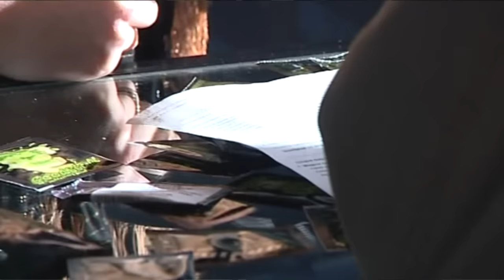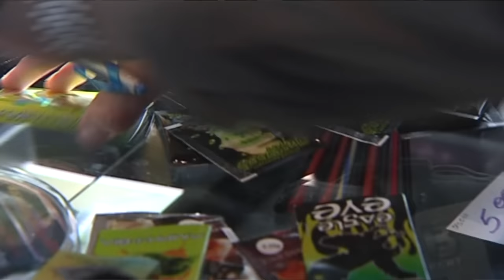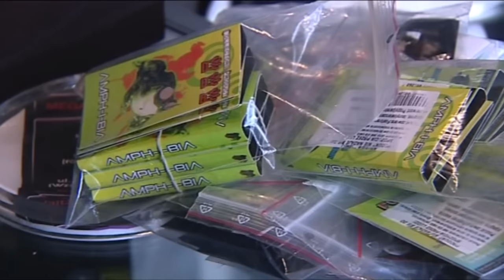Tczewska policja ostrzega przed dopalaczami - mogą być śmiertelnie niebezpieczne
W całym kraju trwa dyskusja na temat szkodliwości dopalaczy. Polskę zelekrtyzowały doniesienia o setkach osób, które po zażyciu tych niebezpiecznych substancji trafiły do szpitali. W związku z rosnącą popularnością tych używek, policja ma ręce pełne roboty. W walce z dopalaczowym biznesem ma pomagać mundurowym nowelizacja przepisów. "Mocarz", o którym ostatnio najgłośniej w mediach, ma postać zielonego suszu roślinnego, przeznaczonego do palenia. Przeprowadzone badania wykryły w nim syntetyczne kanabinoidy, po wypaleniu których występują efekty bardzo podobne do tych, jakie wywołuje marihuana i haszysz, tyle że nawet kilkaset razy silniejsze. Zagrożona jest szczególnie młodzież, u której po przyjęciu tych substancji najczęściej dochodzi do trwałych zmian funkcji ośrodkowego układu nerwowego.